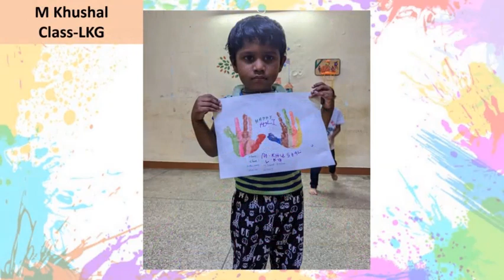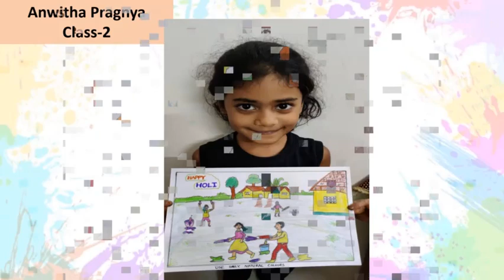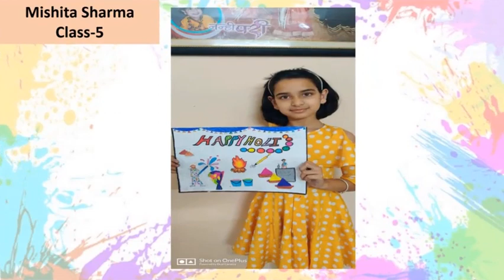Rang Utsav Painting Competition- HOLI 2021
Rang Utsav Painting Competition held on the occasion of HOLI.